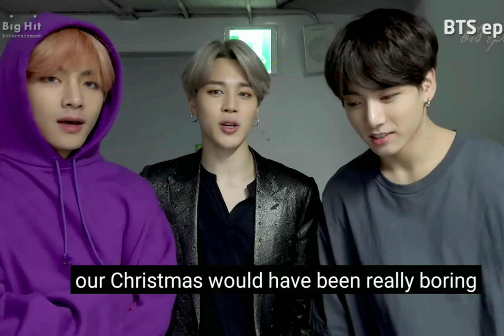Vminkook (방탄 소년단) BTS @ 2018 SBS가 요 대전